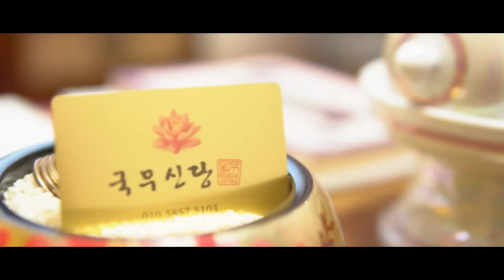※소름주의 일반인이라 속이고 "이분" 의 점사를 보았습니다!! (PD:말도안돼;;) 부산점집 국무신당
자막

★대표블로그★
-올마이티TV